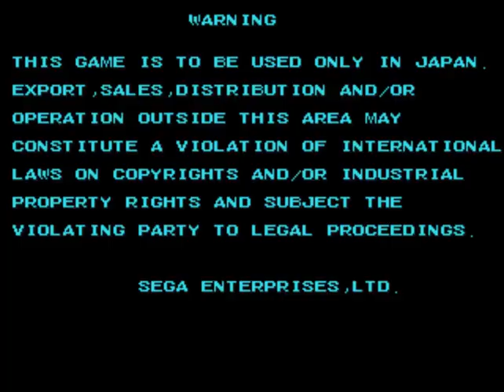SegaSonic Cosmo Fighter Galaxy Patrol DIRECT FEED GAMEPLAY - DOWNLOAD LINK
Finally, its dumped and released! Here is the elusive SegaSonic Cosmo Fighter Galaxy Patrol, the elusive Kiddy Ride arcade game.

Thanks for the Dumping Union for dumping and releasing it!! And DaGuAr for compiling the MAME build needed for running it!!

Download links/ Enlaces de descarga:
ROM:

MAME Build neccesary to run it / MAME necesario para hacerlo funcionar
To run it, just download the rom and the MAME build, create a folder at MAME called "ROMS", put there sonicfgt.zip , and run MAME. There should appear as an avalaible game, select it and you can play it.

Para hacerlo funcionar, descarga la ROM y el MAME que he incluido en los enlaces ( Es una build hecha por DaGuAr, completamente indispensable que sea este y no otro MAME que tengas descargado). Una vez descargado, en la carpeta del MAME crea una carpeta nueva llamada ROMS e incluye la rom, Sonicfgt.zip . Una vez hecho, arranca el MAME y selecciona el juego, que debería aparecer en la lista. Y ya está, funcionando.

I did not dump or release the rom,but  I've put this so people can get the ROM and instructions on how to run it.

Yo no he dumpeado la rom, pero he decidido poner esto para que la gente pueda acceder a la ROM que ya estaba disponible